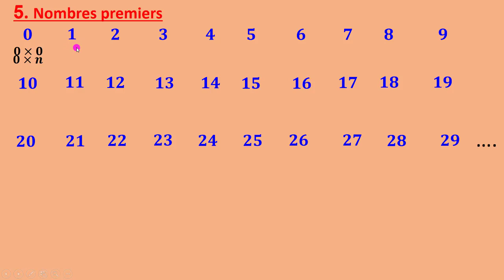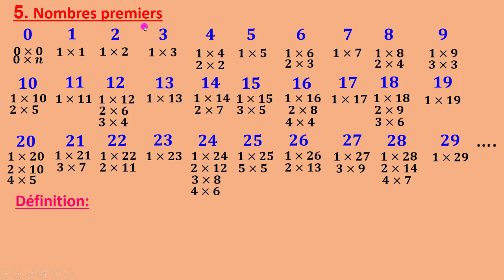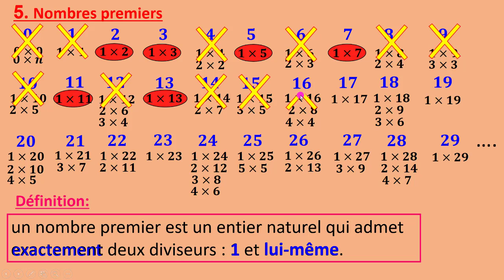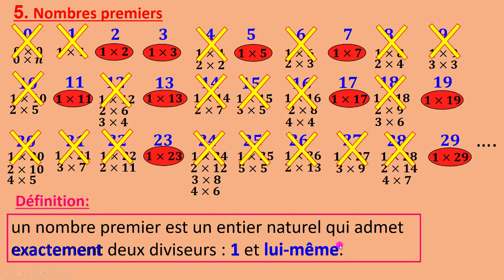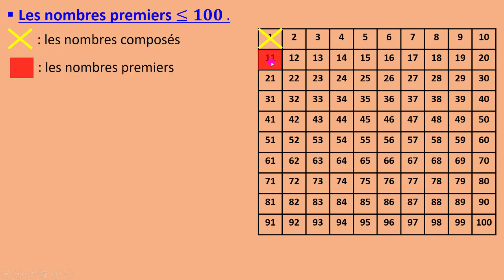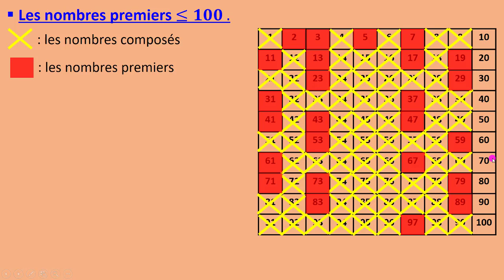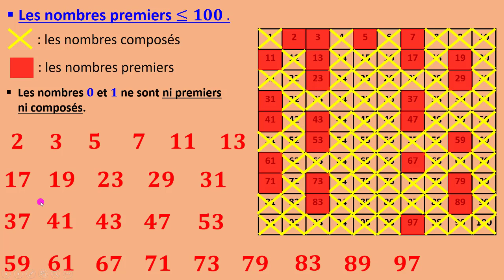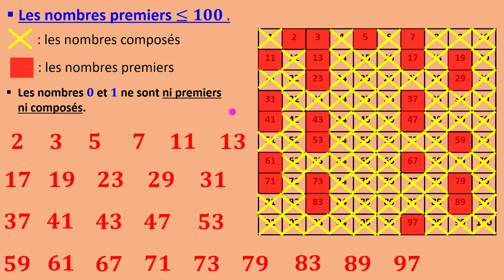Arithmétique dans N\ partie 21 \ cours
البكالوريا تبدأ من هنا , التعليم الذاتي , درس نفسك بنفسك